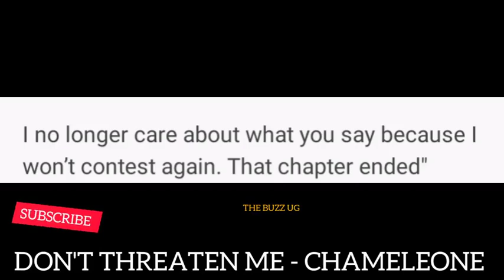OLUTALO😳: Jose Chameleone sends a strong warning to Bobi Wine's diehards😳, NTV to shut down, Whaat!😳